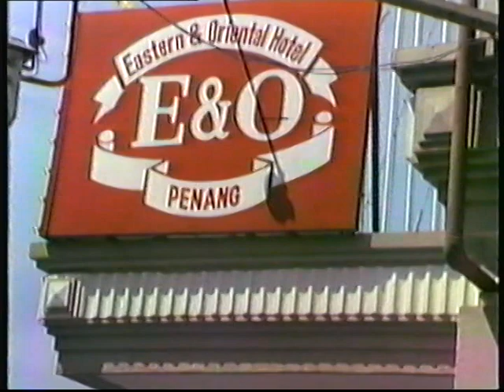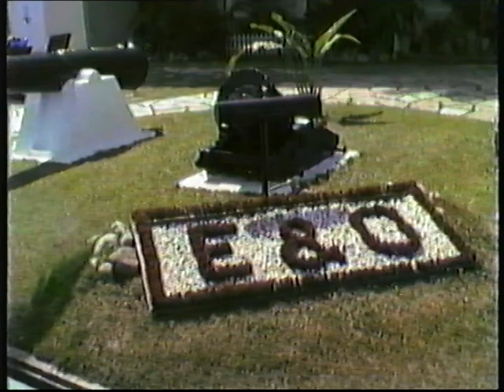Xmas 1985 EnO hotel Penang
Christmas 1985 the family went to the E&O Hotel Penang for lunch.   Chang and David Andrew joined us.  Dave was on holiday from Australia and Chang was our house keeper and part of the family.   The day was beautiful and showed what a truly multi cultural society Malaysia has.   At 8 mins the video is a bit long but if you have been to the E&O you may see the old 80s hotel that you knew.  (all the kids in this are now approaching 40 to 50 years old)  Special appearance by Chaplain Bob Rudges RIP mate).